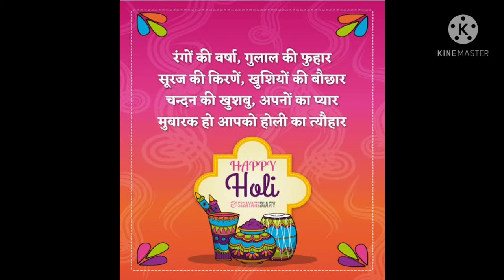New Holi Status ! Holi Whatsapp Status ! Holi Status 2021 ! Whatsapp Status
New Whatsapp Holi Status